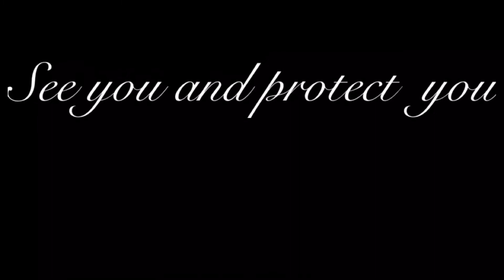IGLITZS行動電源無線充電版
行動電源可充iphone、ipad、各式3C產品
現在多了一個功能，可無線充電IGLITZS